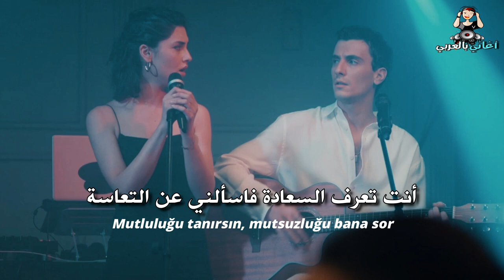اغنية الاز و آسي من مسلسل المتوحش مكتوبة 🤍🤍